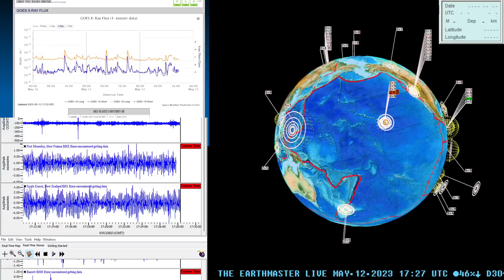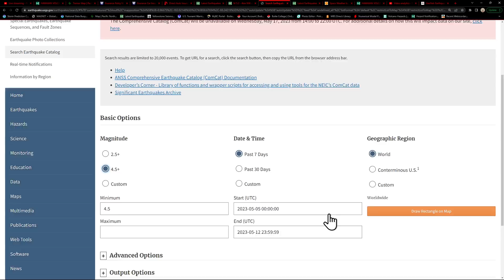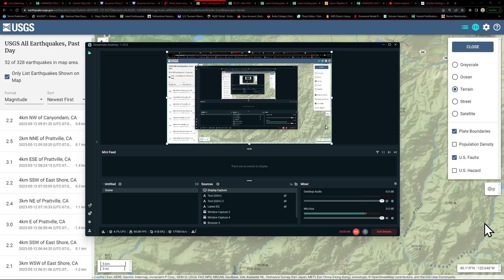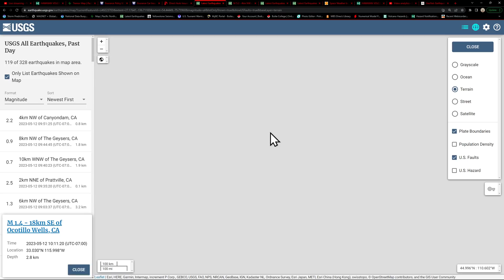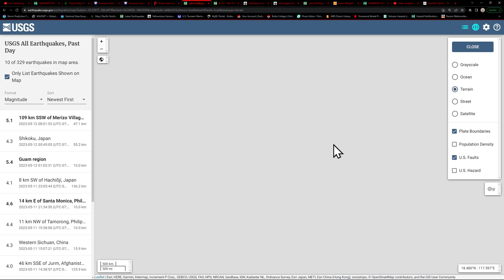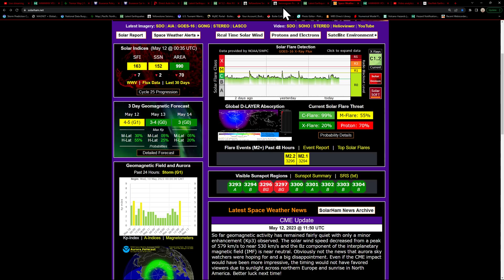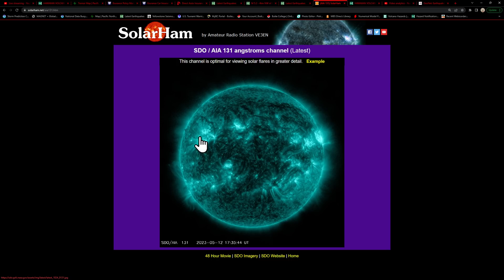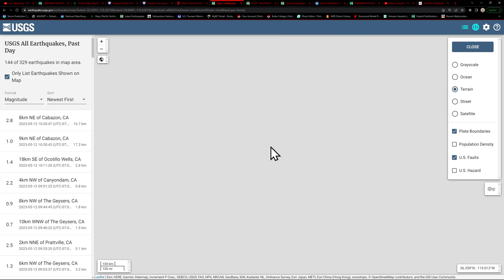Northern California Earthquakes continue with another 5.2 quake. Friday update 5/12/2023